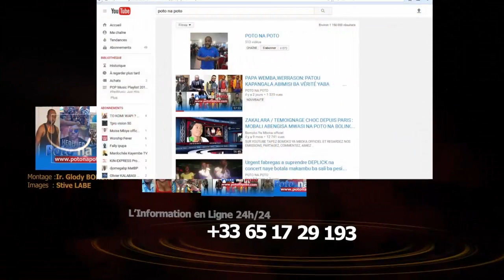WERRASON, KOFINGAMA OYO FERRE AFINGAMI VRAIMENT MAWA, APESI MESSAGE YA 7 JOURS DE LA SEMAINE